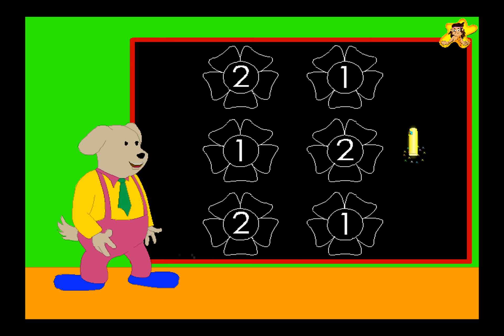Kindergarten learning numbers worksheet - number 2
Kindergarten learning worksheets are an interesting way to learn (get introduced to) basic kindergarten math (numbers learning) in a fun and interesting way.  This video shows Chalky the magic chalk perform a kindergarten worksheet that is based on the identification of the number 2.